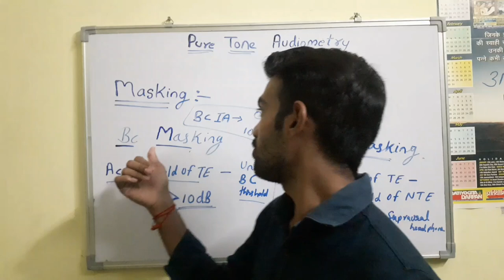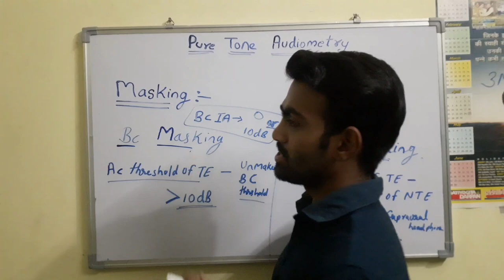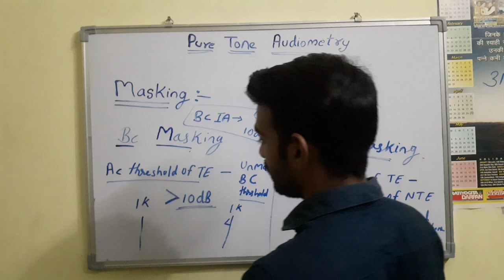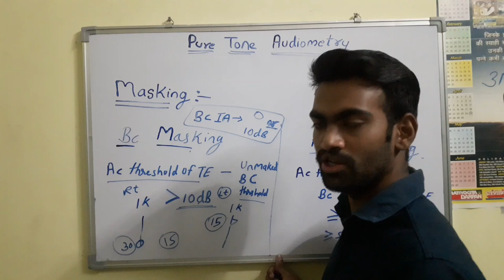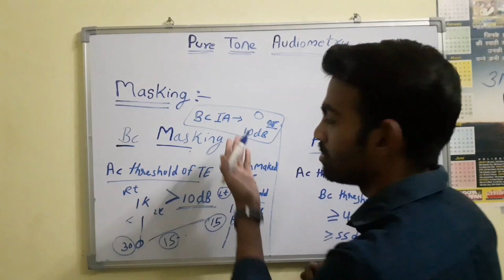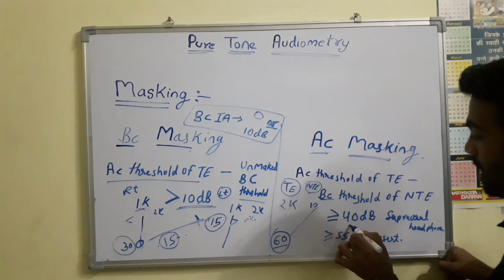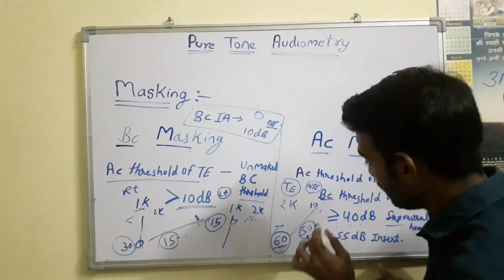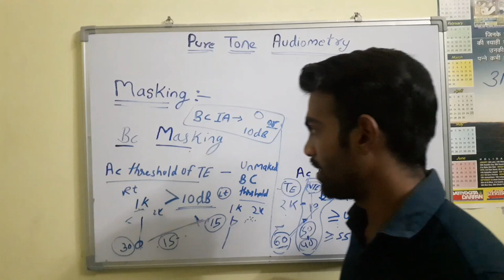Masking part 2